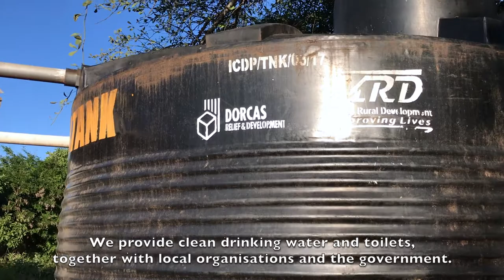Dorcas Kenya - Clean Water for Children